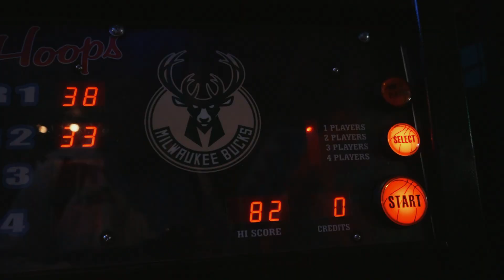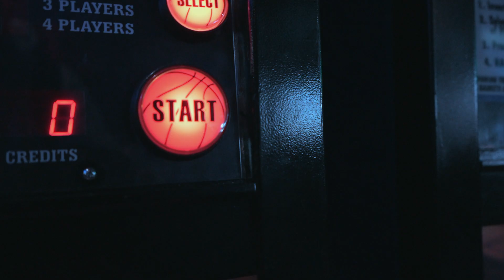ILLIE ft. Eikon Verses - STUCK IN MODE Music Video EsGee Films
Stuck in Mode Ft Eikon Verse

ILLIE & ESGEE are back again with another visual masterpiece to kick off 2023 with a BANG. This time accompanied by Eikon Verse, delivering an astounding feature, the trio is sure to set the bar this year. The song was produced by Milwaukees own ZoRo, Engineered by Eikon Verse of Studio 4117, & Videographed/Directed by ESGEE Films.

Esgee Films Social Media Link

Eikon Verse Social Media Links